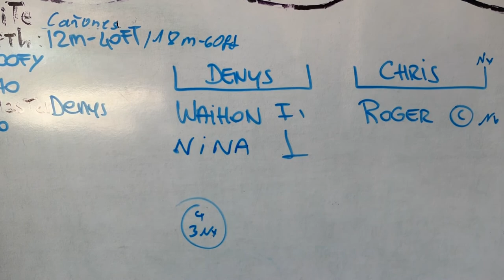Discovery Scuba Diving Drift Dive 9/14/22